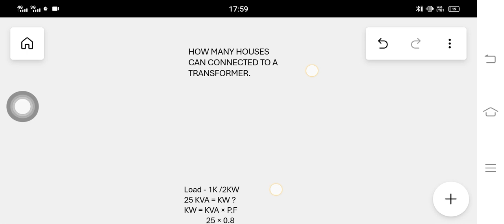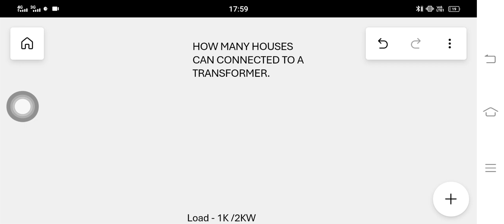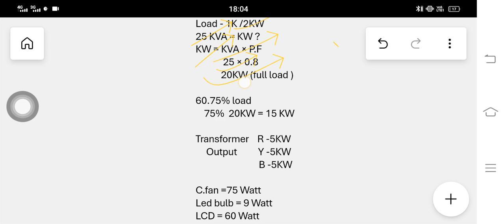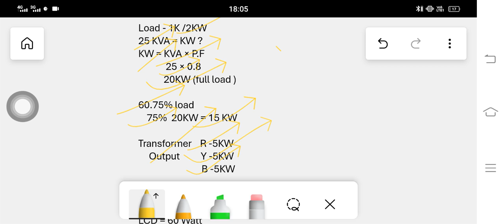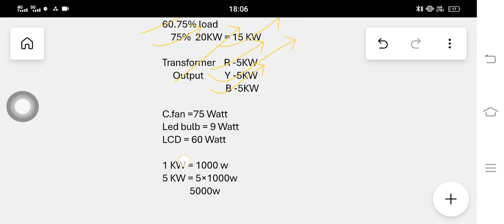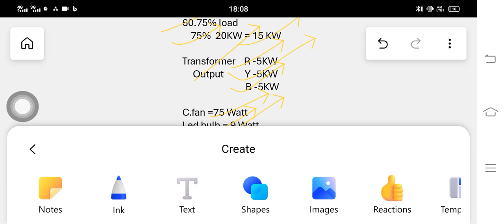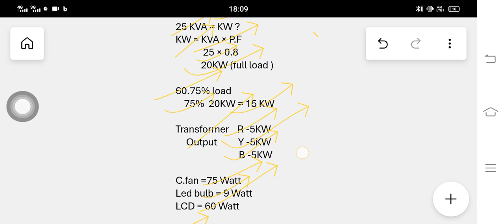How many Houses can Connected to a Transformer | Transformer Distribution | transformer Calculation